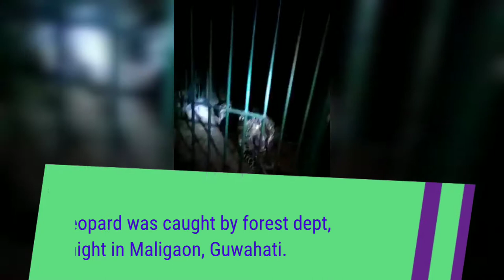A leopard was caught by forest dept,- Guwahati-Assam.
Assam: A leopard was caught by forest dept, last night in Maligaon, Guwahati. It was later brought to rescue centre of Assam State Zoo. Pankaj Kalita forest dept ranger of Kamrup East Division (Guwahati range) says "It had injured a boy who later died. We set up trap & caught it"